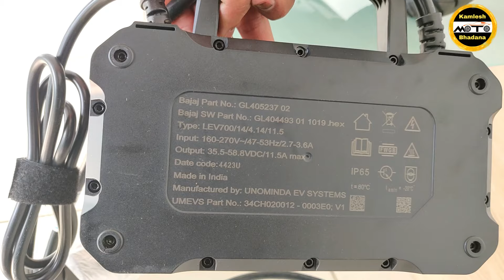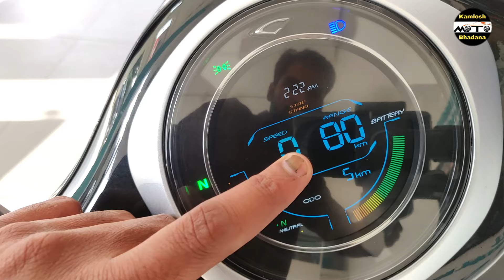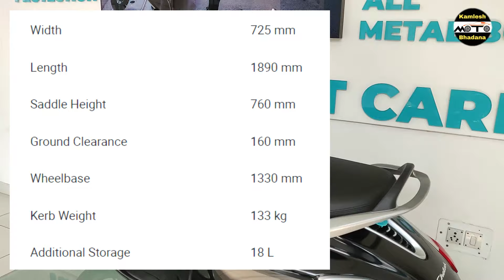New Bajaj⚡Chetak⚡Urbane में अब Price ⬇️ घटा दिया और Range ⬆️ को बढ़ा दिया | Bajaj Chetak Urbane 2024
About This Video :- Hi Friends aaj ki video me hamne baat ki hai Bajaj Chetak ke latest Model Bajaj Chetak Urbane 2024 ki jo pahle se update ho chuka hai, Bajaj Chetak Pahle ki tarah Steel Metal body se sath aata hai. iss baar Bajaj ne Chetak Urbane ki price ko kam ker diya hai sath hi range ko pahle se bhada diya hai.

What is the battery life of Bajaj Chetak?
Why Bajaj Chetak is so costly?
What type of body is the electric Chetak?
What is subsidy on Bajaj Chetak?
What is the mileage of Bajaj Chetak Urbane?
What is the top speed of Chetak?
What is the warranty on Chetak?

GoPro Hero 10 :

GoPro Hero 11 :